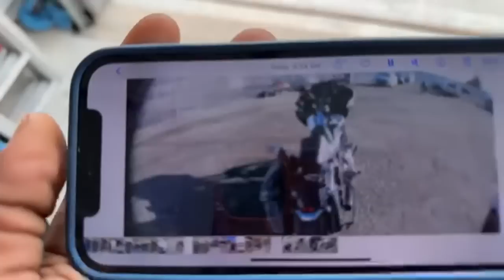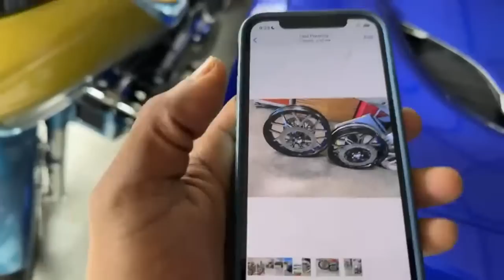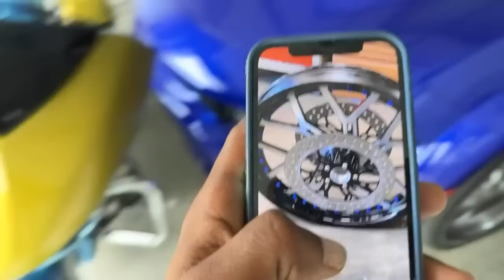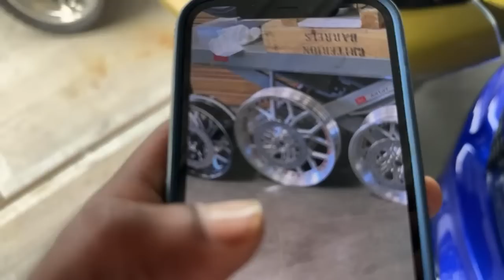BACK HOME, HERE’S WHATS NEW…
💥INSTANT ENTREE💥 $75 for 3 ENTREES FOR A CHANCE TO WIN THE "OOZ & AHZ" GIVEAWAY BUY A HAT HERE FOR 10 OR A WALLET FOR 1